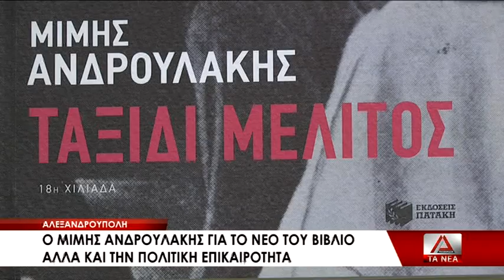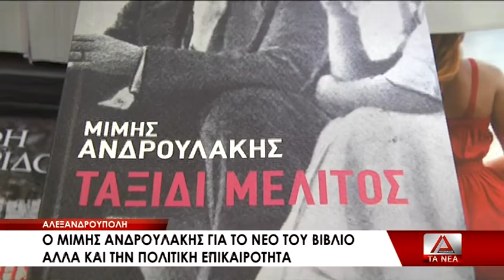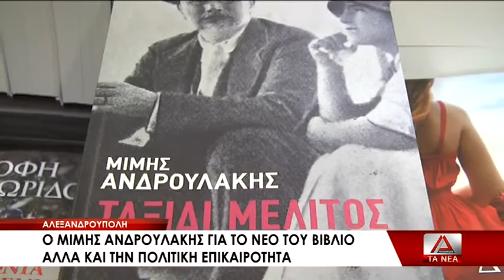12 SYNENTEYXH ANDROYLAKH